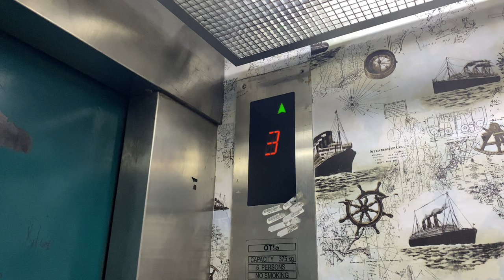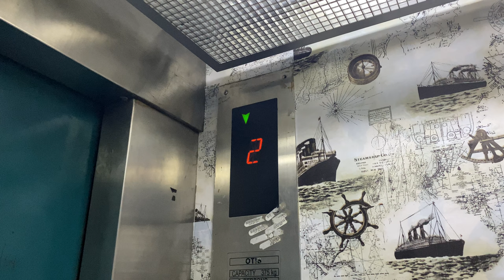NIPPON OTIS SPEC TIARA MR @ BANGUNAN METROWEALTH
ZHD1987E wishes you a good time during Easter and Good Friday.

English Translation of building name is 'Metrowealth Building'. To prevent confusion between buildings in Singapore and in Malaysia, the Malay name of 'Bangunan Metrowealth' is used in the title.

While Nippon Otis Revo lifts are hard to find outside of Japan, it is harder to find them in a compact configuration, with significantly thinner doors and before the advent of slim-line sensor beams, a single sensor beam installed in the car itself.